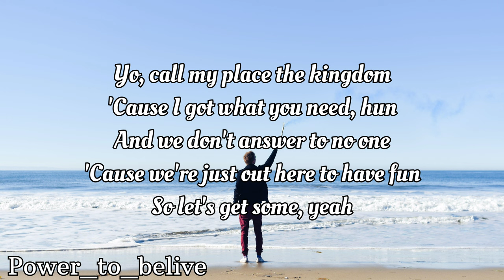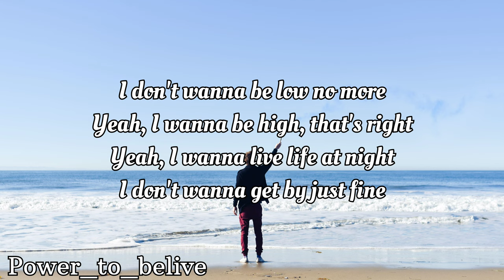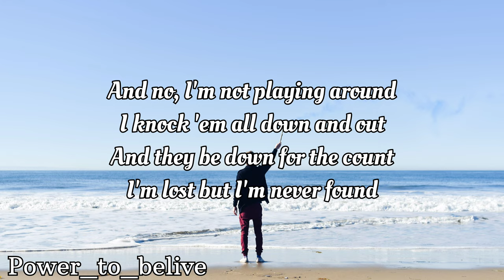NEFFEX - Hate It or Love It [LYRICS]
Lyrics:
I wanna live in freedom
I wanna dance with my Demons
I wanna drink for no reason
and celebrate every season
yea call my place the kingdom
cuz I got what you need hun
and we don’t answer to no one
cuz we’re just out here to have fun!
so let’s get some
yea!

I’m aimless
and honest
feel weightless
I’m on it
cuz I’ve waited
and I want it
yea
and no I’m not playing around
I knock em all down and out
and they be down for the count
I’m lost but I’m never found

i don’t wanna be low no more
yea I wanna be high that’s right
yea I wanna live life at night
I don’t wanna get by just fine
I wanna be a king for a day
not a sheep for a decade ...
I’d rather play for keeps
than a fair trade
I’d rather turn up the heat
screw an ice age
I’m bout to crank up the speed
call it upgrade

I’m aimless
and honest
feel weightless
I’m on it
cuz I’ve waited